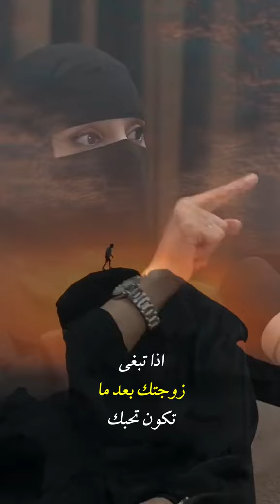٢٠ أكتوبر ٢٠٢٤